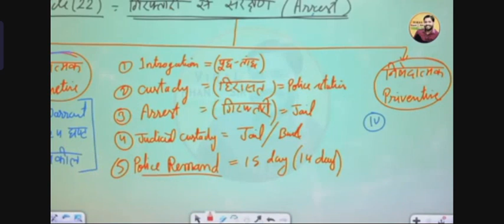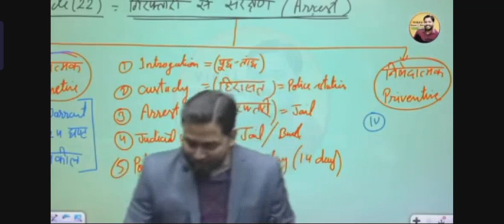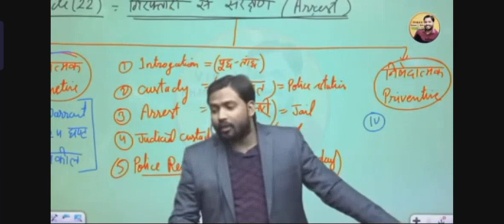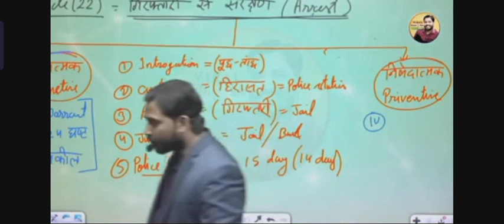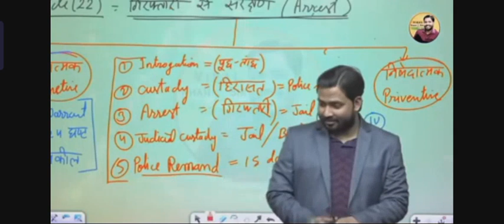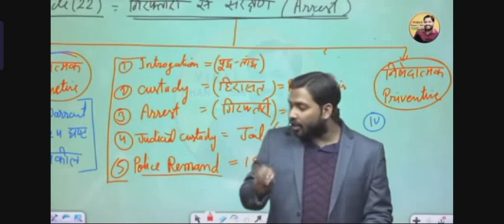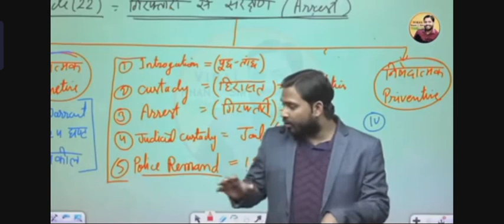क्या_होता_है_पुलिस_रिमांड_एकदम_विस्तार सेpoliceremand